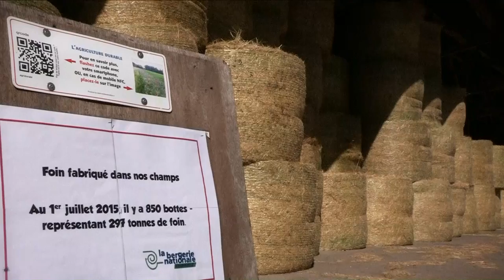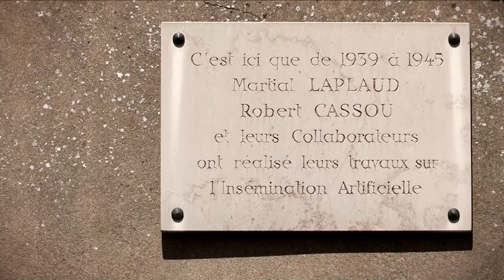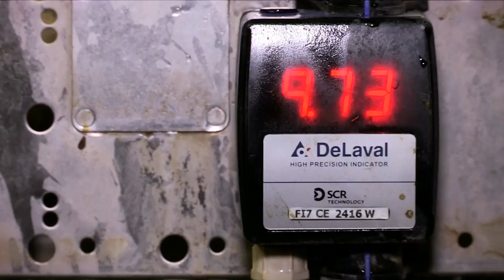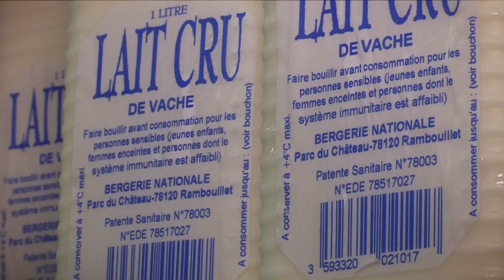L'élevage des vaches laitières à la BN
L'élevage des vaches laitières de la Bergerie Nationale de Rambouillet est passé au bio en septembre 2017 !

L’élevage du troupeau de vaches laitières Prim'Holstein de la Bergerie Nationale de Rambouillet.

Découvrez le fonctionnement des ateliers bovins de la ferme et ses orientations agro-écologiques  - nouvelles ou en cours -  vers une ferme démonstrative de l’agro-écologie.

Le système des vaches laitières au pâturage
Le rôle de l’insémination animale et de la sélection génétique dans l’orientation agroécologique de l’élevage bovin
Le bien-être animal

Production et moyens techniques / Bergerie Nationale de Rambouillet
Réalisation : Lionel Goupil  /  Scénario : Vincent Daniel  /  Commentaire dit par Julien Chauveau

Jason Shaw (audionautix.com) / "Rien à faire" par Morusque (ccmixter.org)

Partage, reproduction, distribution et communication de l'oeuvre autorisés selon les conditions suivantes : Attribution  - Pas d’utilisation commerciale - Pas de modification